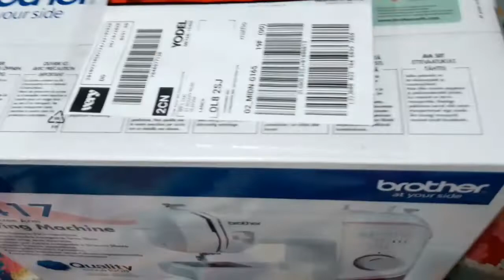Brother RL417 sewing machine unboxing..or kisy ley gai checkup k leay ??..Pakistani mum in UK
Brother RL417 sewing machine unboxing my first ever sewing machine...and all day busy routine.